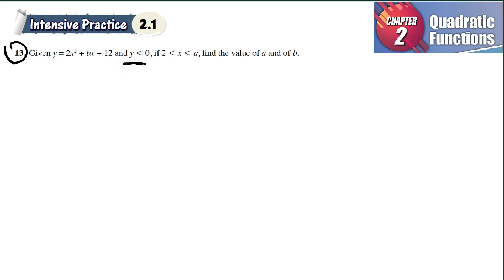Quadratic Functions intensive practice 2.1 Q13 | latihan intensif 2.1 | find the value of a and of b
Quadratic Functions intensive practice 2.1 Q13 no real roots latihan intensif 2.1 add maths form 4 | Textbook | Matematik Tambahan Tingkatan 4

find the value of a and of b.